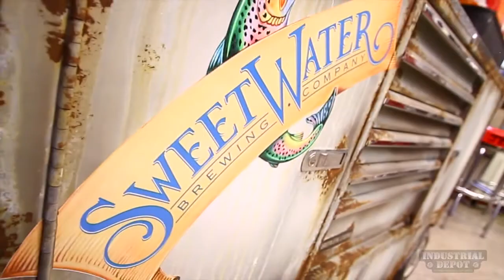Fuller Frenzy 2013, The Industrial Depot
Fuller Frenzy, Bryan Fuller, Fuller Hot Rod Shop, sponsor by The Industrial Depot, Jet Equipment, Work Shop Hero, Harris, & OTC